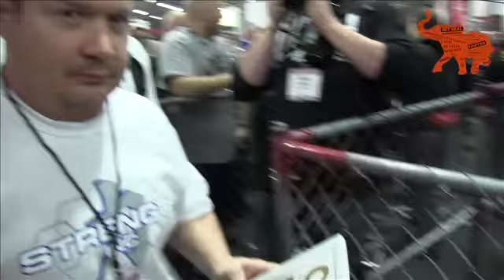Ed Coan signs a book for Malanichev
Ed Coan signs a book for Malanichev at the Arnold expo 2014.  Caught on film by Shukin